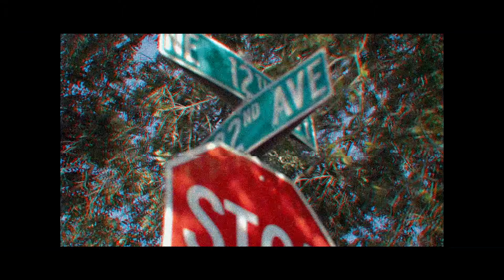Sir Flame - Back2Back (Official Music Video)